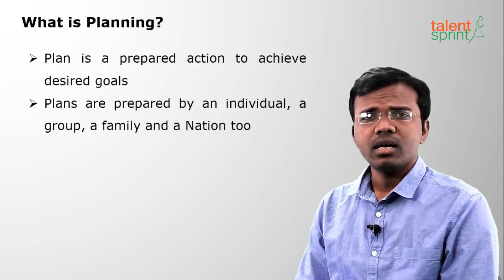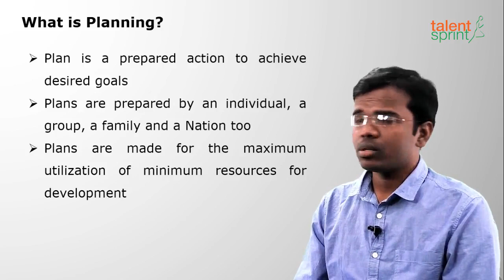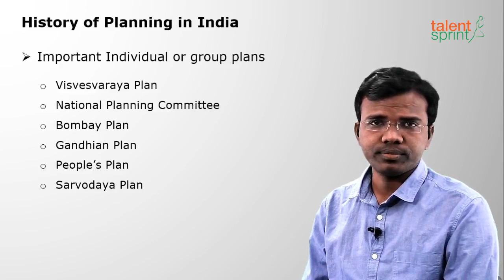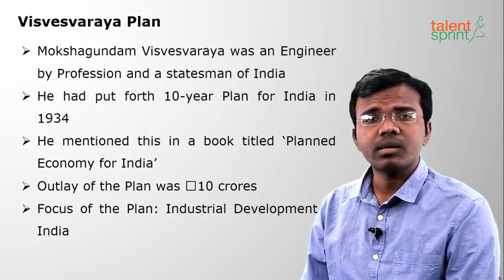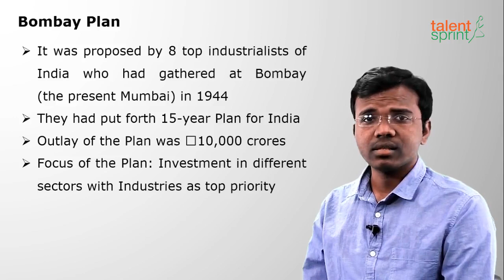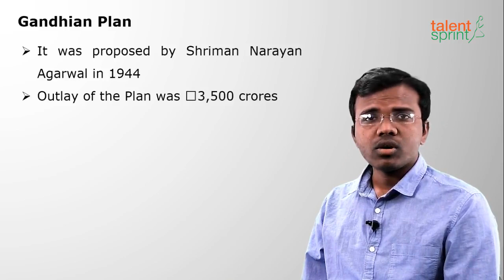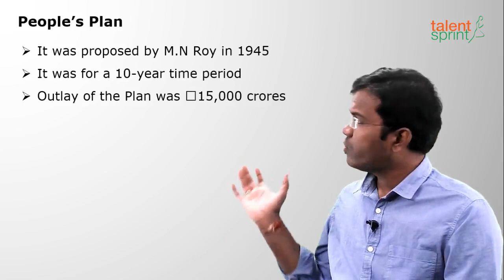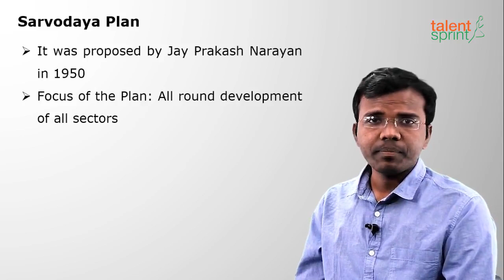Role of Economic Planning Part I | Economic Issues | TalentSprint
Subject: General Awareness
Topic: Economic Issues
Sub-topic: Role of Economic Planning Part I

Happy learning!